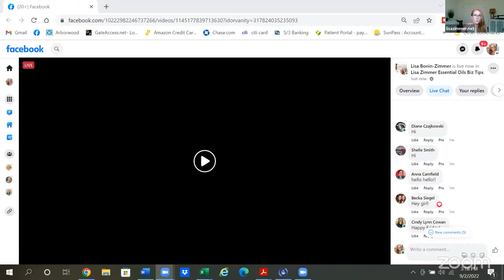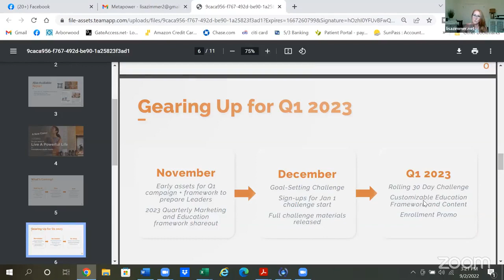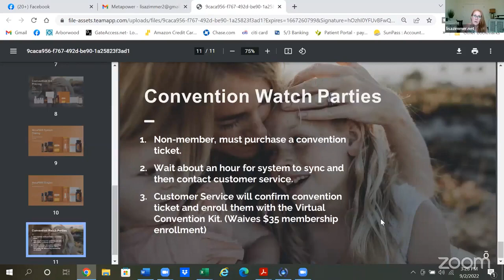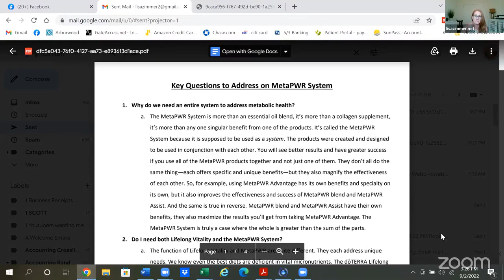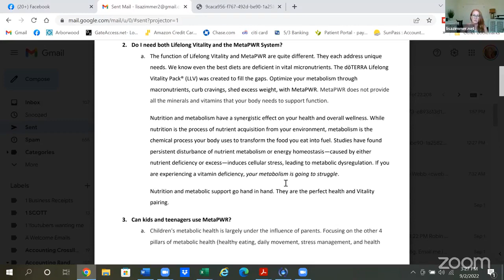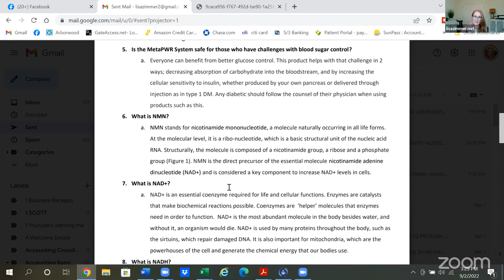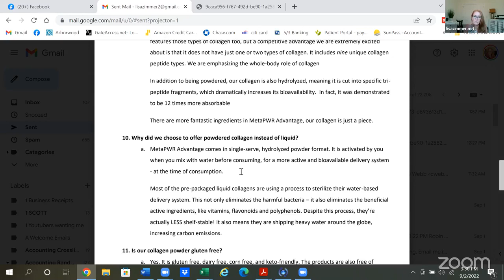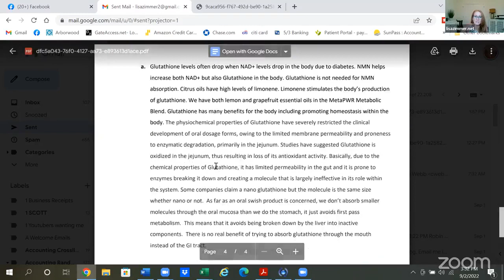Let's Talk MetaPWR and Your Biz!